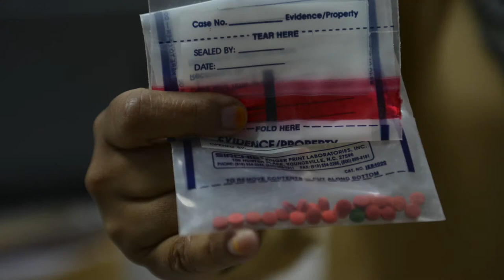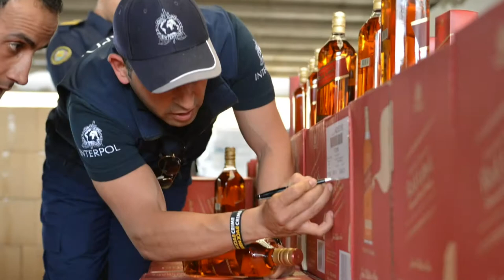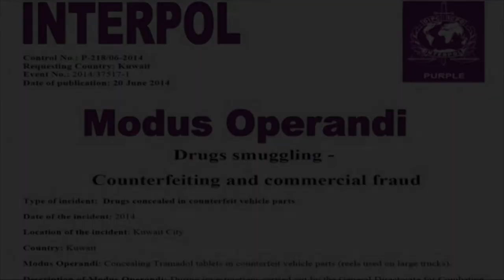INTERPOL Liaison Team (Kuwait 2014)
LYON, France – The discovery of 20,000 illicit tablets hidden inside fake car parts has led to the issue of an INTERPOL Purple Notice at the request of Kuwait.
The Tramadol tablets, which are illegal in Kuwait, were found during an investigation by the General Directorate for Combating Drugs when officers became suspicious of a parcel sent to an Egyptian national in Kuwait.
The man was arrested and further enquiries led to the arrest of six other people who admitted to previously using the same smuggling method to bring illicit drugs into the country, with the counterfeit vehicle parts produced at a workshop in Egypt.
An INTERPOL Liaison Team (ILT) comprising specialist officers from the Trafficking in Illicit Goods and Counterfeiting (TIGC), Medical Product Counterfeiting and Pharmaceutical Crime (MPCPC), Drugs and Organized Crime and the Middle East and North Africa units was deployed to Kuwait to provide on the ground support to the national investigation.
“We appreciate INTERPOL’s important role in assisting combating organized criminal networks and raising the public awareness,” said Chief of Kuwait Police, Lieutenant General Souliman Al Fahed.
“Kuwait police will continue to provide and share its experience with the international police community to better protect the young generation and national citizens from the effects of organized crime.”
The names, photographs and fingerprints of all seven arrested individuals were compared against INTERPOL’s databases, and the Purple Notice detailing the concealment method circulated to all 190 member countries.
Purple Notices are used to seek or provide information on modi operandi, objects, devices and concealment methods used by criminals.
“This combination of drug smuggling and counterfeit goods again shows the often unseen links between different types of crime, and that criminals will use any opportunity to make a profit,” said Jean-Michel Louboutin, INTERPOL’s Executive Director of Police Services.
“With the deployment of the ILT followed by the publication of the Purple Notice, Kuwait authorities are clearly showing their commitment to international police cooperation and to ensuring the safety and security of their citizens,” added Mr Louboutin.
Raising public awareness of the often hidden links between crimes is a key aspect of INTERPOL’s Turn Back Crime campaign. With counterfeit car and motorbike parts posing a threat to the safety of consumers, the Turn Back Crime campaign highlights the need to work across sectors in response to these issues.